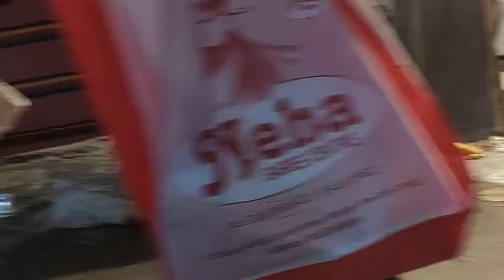रात में यह कहां पहुंच गए हम लोग।